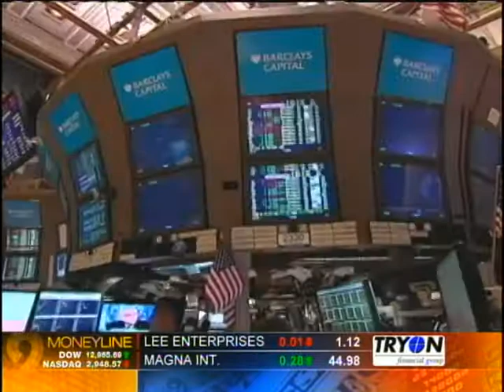2 21 D Block